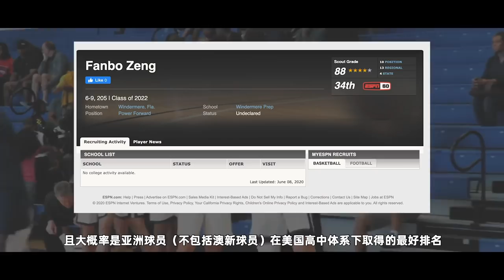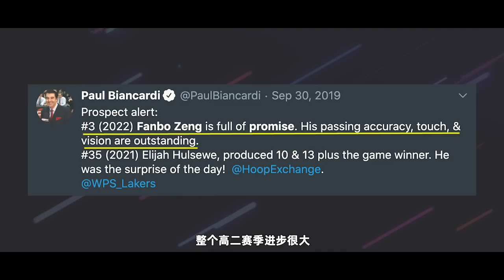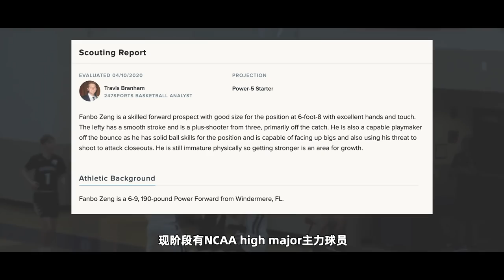全美34！17岁曾凡博成为ESPN4星球员！ | Fanbo Zeng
中国U17小球员曾凡博，在最新的ESPN2022级榜单里，排在4星第34名！中国历史上留美球员星级的最高记录，无敌恭喜小曾！ |

Fanbo Zeng | windermere prep | 4 star recruit! | Florida